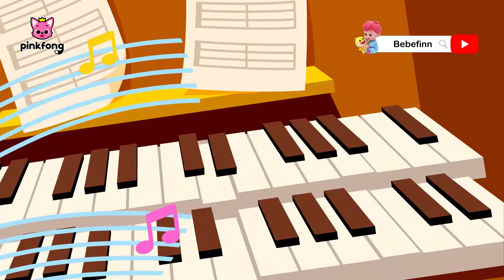Travessuras ou Gostosuras🍬| Halloween Infantil|+Completo|Pinkfong,Bebê Tubarão!Canções para Crianças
Você está assistindo melhor completo 'Travessuras ou Gostosuras' criada por Pinkfong!

00:00:00 É Noite de Halloween!
00:00:10 Tubarões Bruxos Doces de Dia das Bruxas
00:03:13 Esconde-esconde de Dia das Bruxas com a Família Tubarão
00:12:55 Dança Chumbala Cachumbala
00:15:34 Esconde-Esconde com a Família Tubarão Zumbi
00:25:33 Dia das Bruxas Jurássico
00:26:57 Sinistro! Monstros do Dia das Bruxas
00:35:55 Zumbis Tubarões do Dia das Bruxas
00:37:42 Achei você! Bebê Tubarão Fica de Babá no  Dia das Bruxas
00:43:11 A Árvore Monstro do Dia das Bruxas
00:46:15 Dança Chumbala Cachumbala
00:48:52 Bebê Tubarão Escorregador de Halloween
00:51:52 Desfile de Dia das Bruxas
00:53:17 Chumbala Cachumbala Esqueletos Piratas
00:56:04 Zumbis Assustadores
00:57:28 Ônibus de Dia das Bruxas do Bebê Tubarão
00:58:57 Fantasmas na Praia
01:00:14 Parque de Diversões Assombrado
01:03:27 Dança dos Monstros
01:04:30 Casa Assombrada do Bebê Tubarão
01:07:25 ABC de Dia das Bruxas
01:09:06 Carros de Dia das Bruxas
01:10:23 Parque de Diversões Assombrado
01:13:33 Vai Embora, Monstro!
01:16:37 Ônibus de Dia das Bruxas
01:26:03 Dia dos Mortos com o Bebê Tubarão
01:27:38 Loja de Brinquedos à Noite
01:29:10 Casamento de Sereias do Dia das Bruxas